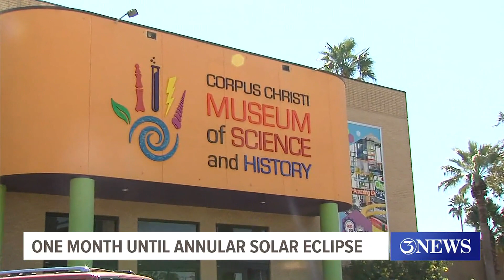Corpus Christi Museum of Science and History prepares for rare annular solar eclipse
Jessica Gentry with the museum said visitors can expect an out-of-this-world experience.